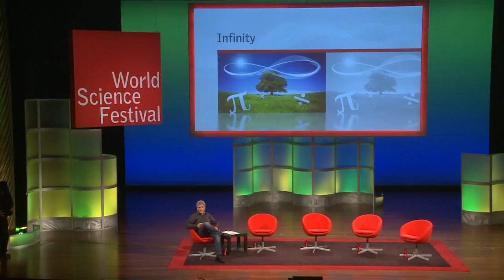A Deep Dive Into Infinity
A subject extensively studied by philosophers, mathematicians, and now recently, physicists, infinity is a uniquely universal enigma within the academic world. Thinkers clash over questions such as: Does infinity exist? What types of infinity are there?